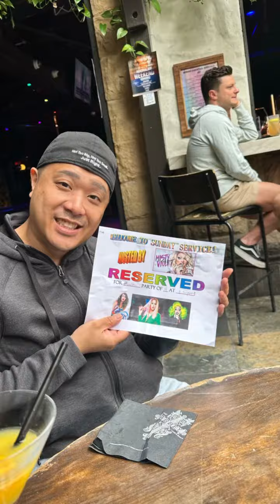2023 May Memorial Weekend Day 2 - Lunch at Abbey